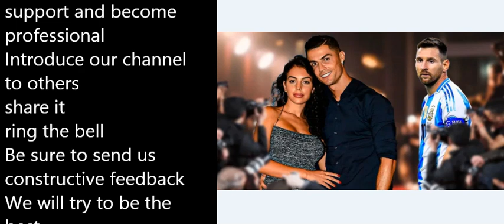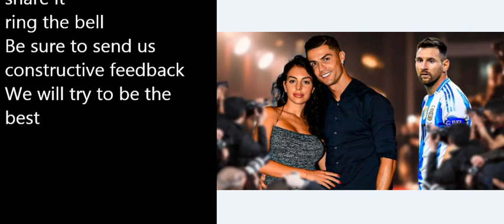Al Nassr's Cristiano Ronaldo reacts to blowing past Lionel Messi with new record